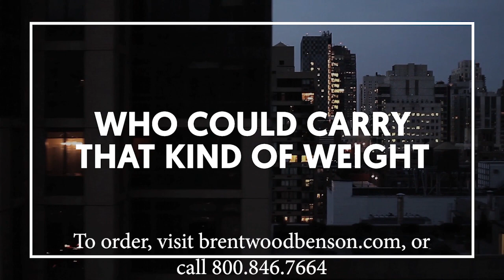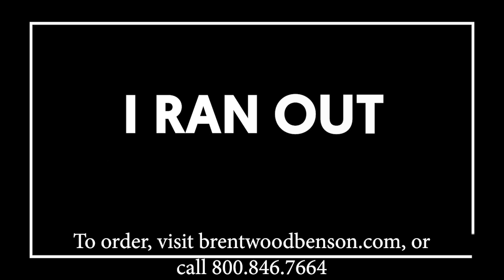Glorious Day with Victory in Jesus (Lyric Video) | Mason Brown